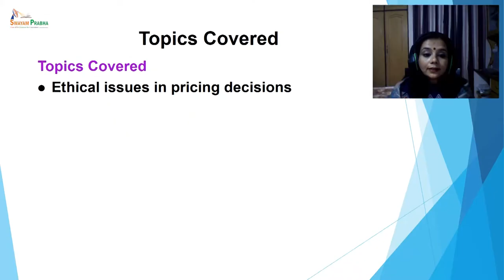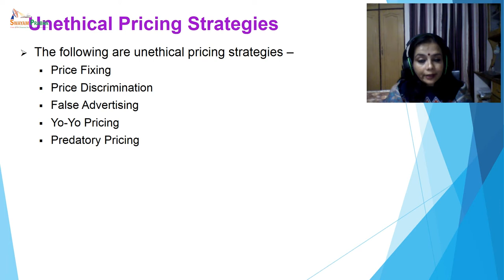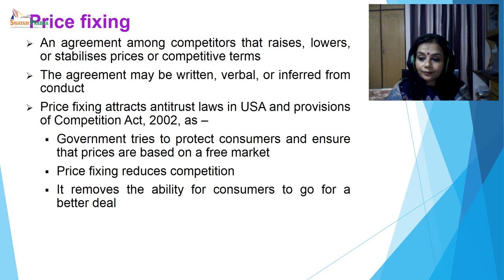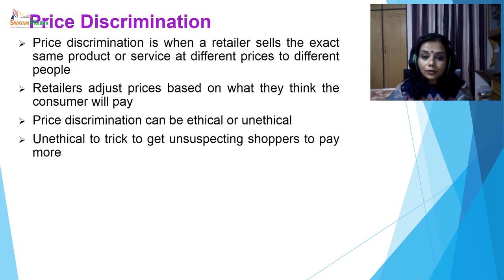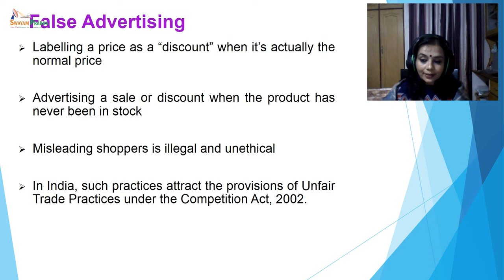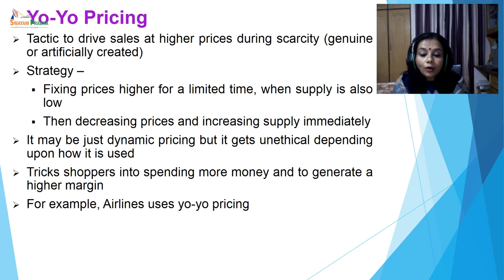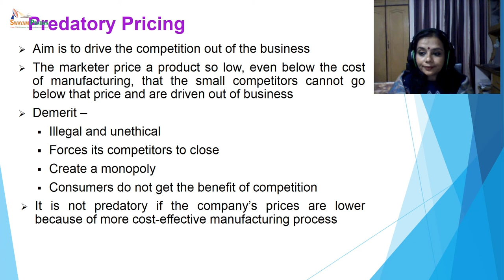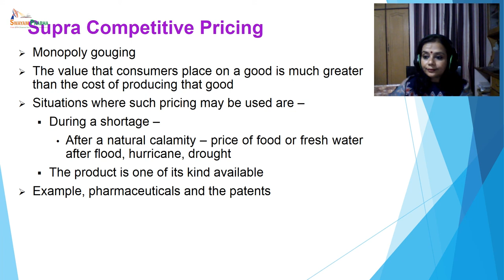Principles of Marketing Module 10 Lecture 2